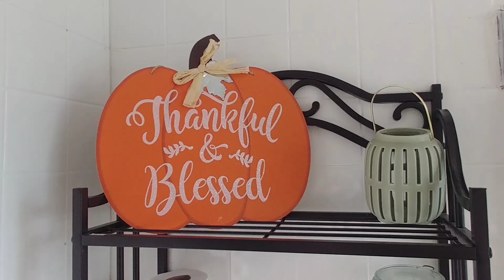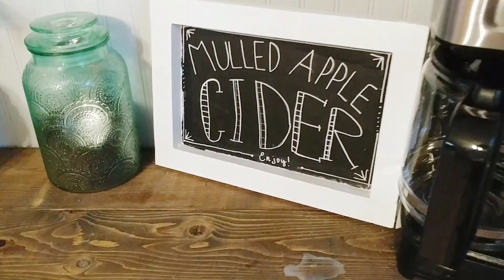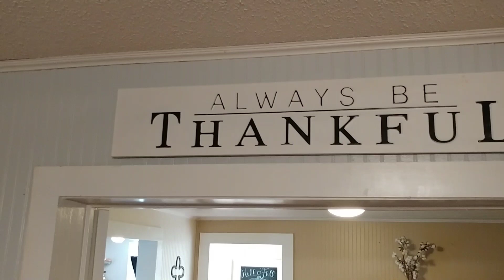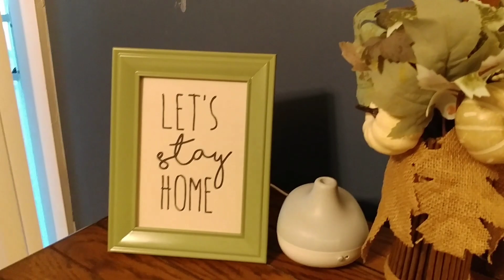Fall Farmhouse Tour 2018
I know I know, it's late but I wasn't going to share since my decor was so minimal this year and I wasn't feeling it as much as normal. It may be alot to some but for me it's a huge scale back from what I had! I have already jumped full fledged into Christmas decorating so keep a watch out for that video soon! Thanks so much y'all!